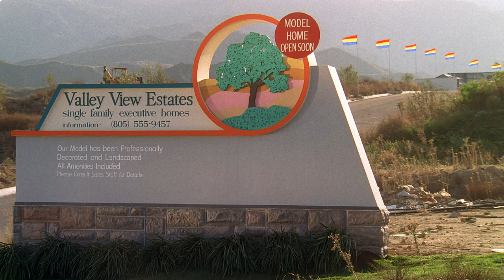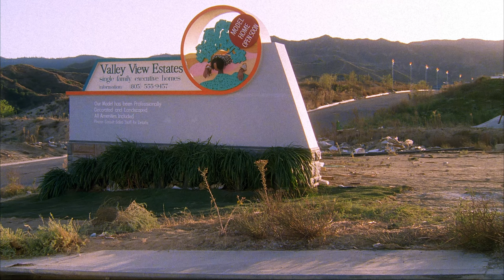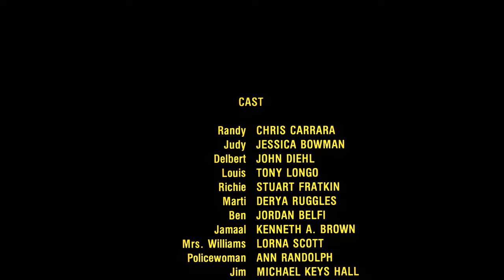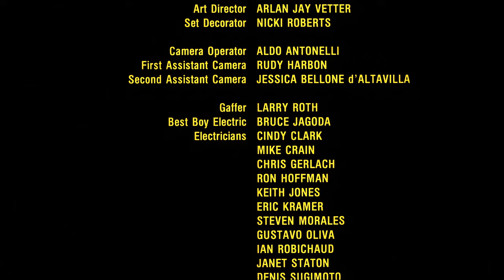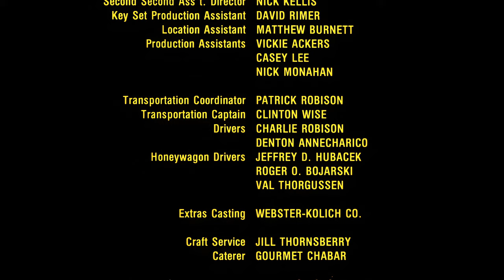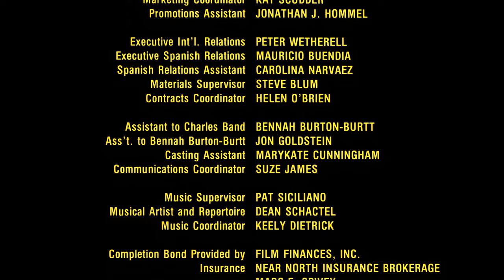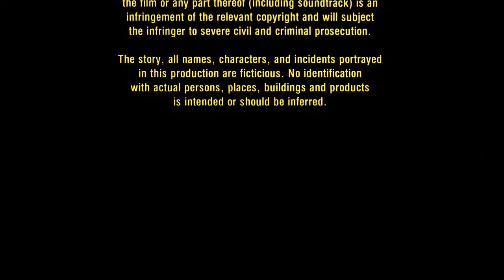Remote 1993 2160p 4K AI Upscaled (Full Movie)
Remote 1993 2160p AI Upscaled (Full Movie)

"A 13-year-old boy, obsessed with making remote-control toys, puts up a fight when trapped in a vacant model house with three dimwit prison escapees."

Are you interested in high quality, large format AI generated art that you can hang on your wall? to download prints you can have printed and framed or to use as posters!